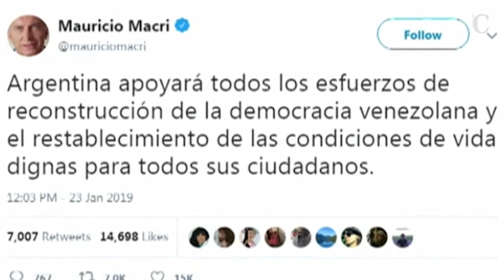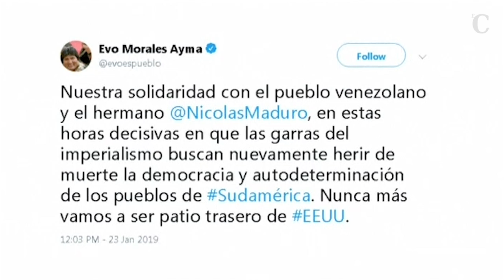Al menos 15 muertos en las protestas contra Maduro en Venezuela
La tensión se dispara en Venezuela hasta 15 personas podrían haber perdido la vida en las protestas contra Nicolás Maduro. Miles de venezolanos han salido a las calles de todo el país convocadas por la oposición coincidiendo con el anuncio del presidente de la Asamblea Nacional. Juan Guaidó se ha autoproclamado presidente interino de Venezuela. Cuenta con el aval de Donald Trump, que no ha tardado nada en reconocerle como presidente legítimo. Maduro ha roto relaciones con Estados Unidos, dando 72 horas para que todo su personal diplomático abandone el país.

El vicepresidente del EE UU Mike Pence ha hecho una defensa cerrada del autoproclamado presidente y no ha dudado en atacar a Maduro. Uno a uno, los 14 países integrantes del Grupo de Lima han expresado su reconocimiento a Guaidó. Muy distinta ha sido la reacción del presidente Evo Morales que llama hermano a Nicolás Maduro y asegura que Bolivia no va ser el patio trasero de Estados Unidos. En la misma línea el presidente cubano defiende la revolución de Venezuela. España, a través del ministro de Exteriores ha dejado su postura en manos de la Unión Europea.